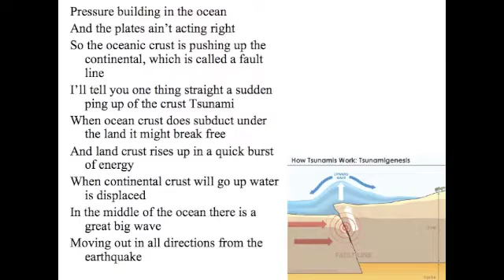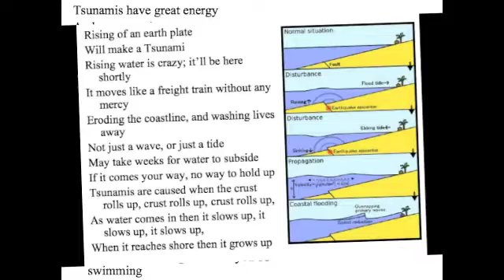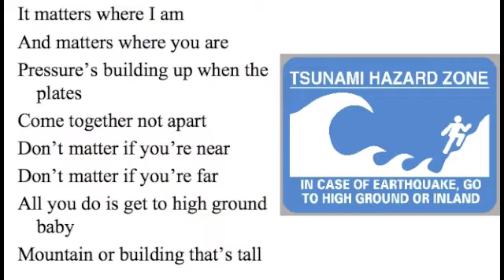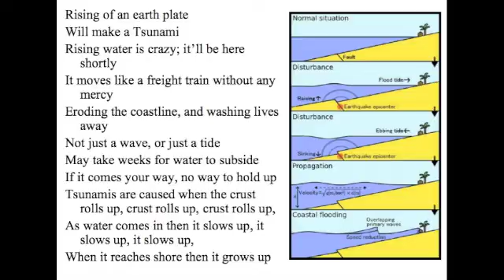Crust Rolls Up-Tsunami Song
Crust Rolls Up-Tsunami Song. Here is a video I created for my 6th grade science students to help them study.I hope you enjoy. Crust rolls up
Crust rolls up
Crust rolls up
Tsunamis crust rolls up
Crust rolls up
Crust rolls up

Pressure building in the ocean
And the plates ain't acting right
So the oceanic crust is pushing up the continental, which is called a fault line
I'll tell you one thing straight a sudden ping up of the crust Tsunami
When ocean crust does subduct under the land it might break free
And land crust rises up in a quick burst of energy
When continental crust will go up water is displaced
In the middle of the ocean there is a great big wave
Moving out in all directions from the earthquake

Rising of an earth plate
Will make a Tsunami
Rising water is crazy; it'll be here shortly
It moves like a freight train without any mercy
Eroding the coastline, and washing lives away
Not just a wave, or just a tide
May take weeks for water to subside
If it comes your way, no way to hold up
Tsunamis are caused when the crust rolls up, crust rolls up, crust rolls up,
As water comes in then it slows up, it slows up, it slows up,
When it reaches shore then it grows up

Tsunamis have great energy
And great erosion potential
And if it's hittin' it be undermining trees strippin' all the beaches gonna catch up to us
All that sand surrounding us
It can be rising up to 30 meters high
And it's rolling hundreds of meters inland, crushing homes and coastal structures
Don't wanna ride it cause then you'll be drowning
It could happen when you're cooking eggs in the morning
Ain't scared to be out on the beach just chillin'
First you was tanning and then you be swimming

It matters where I am
And matters where you are
Pressure building up when the plates
Come together not apart
Don't matter if you're near
Don't matter if you're far
All you do is get to high ground baby
Mountain or building that's tall